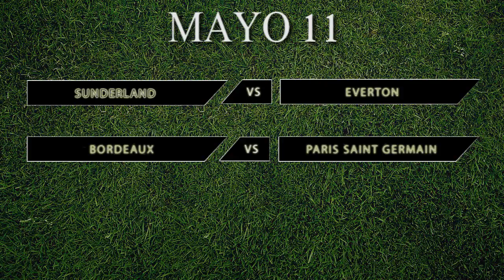PROGRAMACIÓN DE FUTBOL